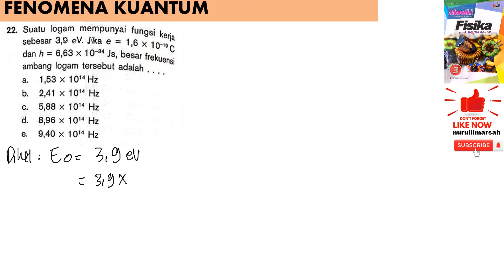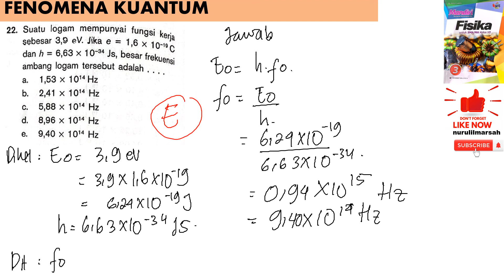FENOMENA KUANTUM no 22 BUKU MANDIRI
suatu logam mempunyai fungs kerja sebesar 3,9 eV. jika e = 1,6 x 10^-19 C dan h = 6,63 x 10^-32 Js, besar frkeunsi ambang logam tersebut adalah